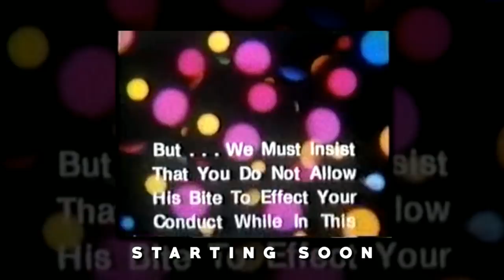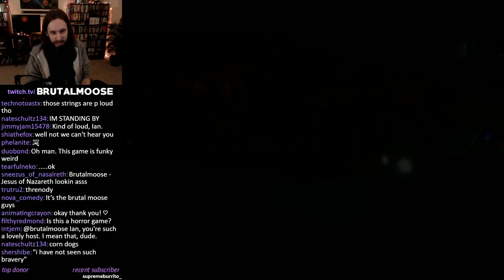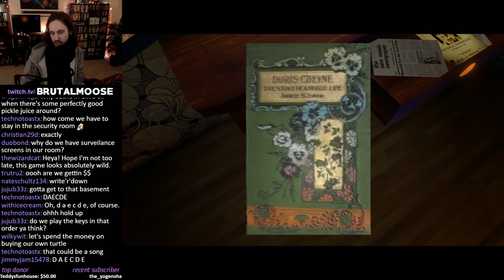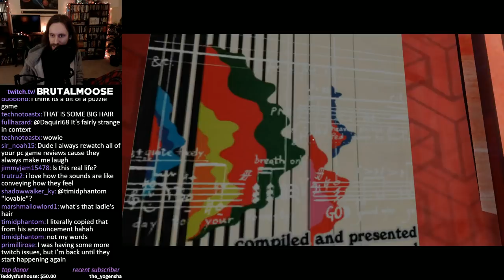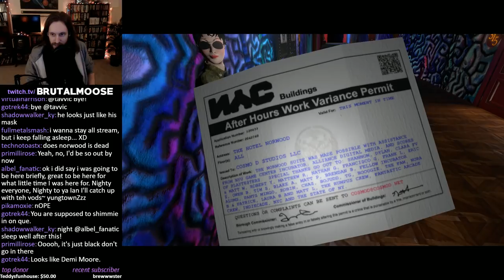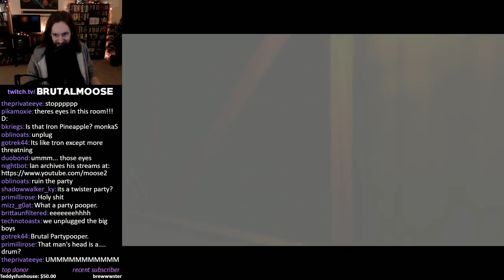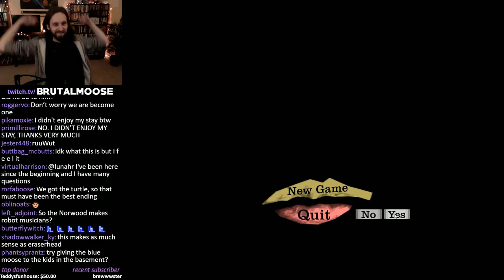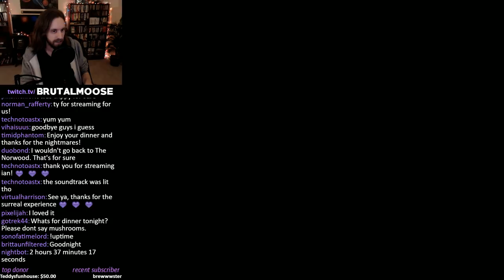The Norwood Suite | Full Playthrough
recorded live on 2.24.18
▼Stream Guide▼
5:42 - Stream Start
8:22 - The Norwood Suite (Warning: A little loud)